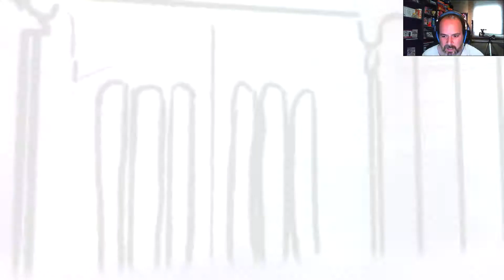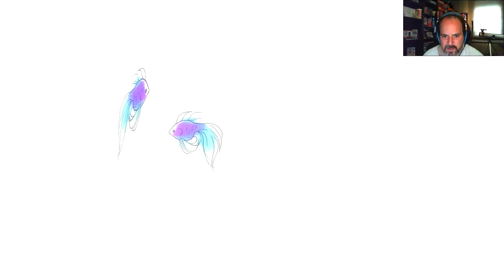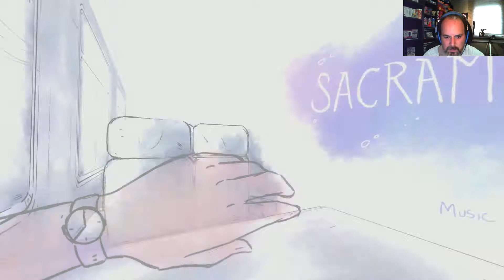Juguem a... Sacramento! Un món oníric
Un passeig pel bosc, per un món oníric, o pels esbossos d'una noia que persegueix un somni?

També em pots seguir a...

T'agrada l'humor?

T'agrada l'Online?